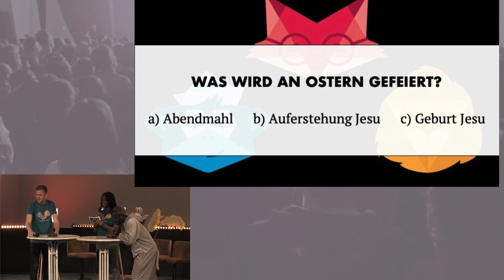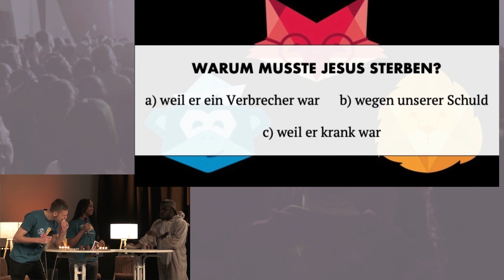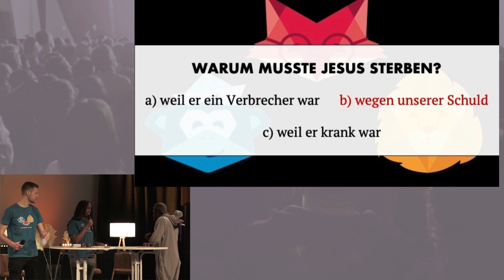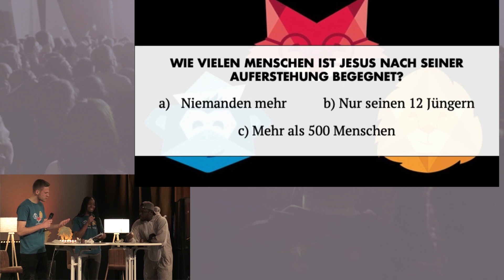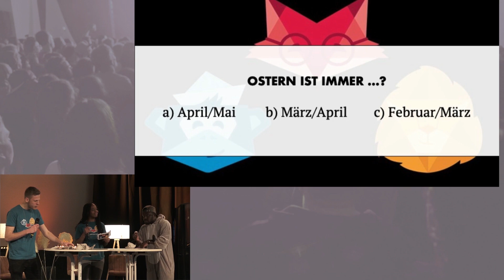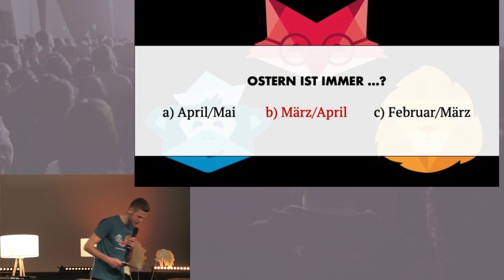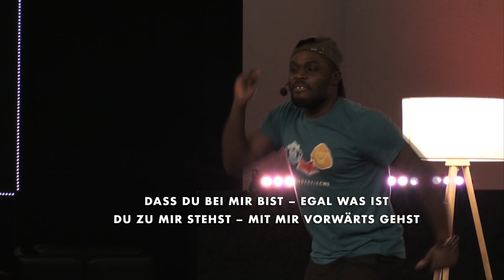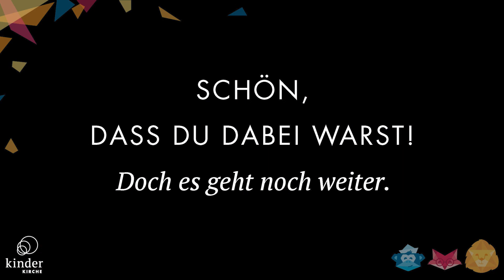Kindergottesdienst · Ostern – Jesus schenkt uns einen Neuanfang! · Elim Online Kinderkirche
Kinderkirche: Jeden Sonntag um 11 Uhr im Elim-Livestream
Thema: Ostern – Jesus schenkt uns einen Neuanfang!
Predigt: Julia Konzella

00:00 – Willkommen
03:50 – Spiele
09:15 – Challenge
13:20 – Kids Predigt mit Julia
27:02 – Kids Lobpreis

DU MÖCHTEST UNS KENNENLERNEN?